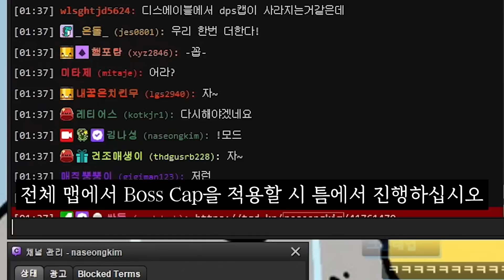총탄님.. 어째서... [엔터더 건전 하이라이트]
편집 : 원지
썸네일 : 원지

총탄님...
어째서...